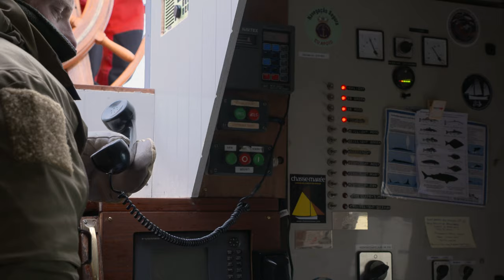Tecla North West Passage 2019, Final video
Not very easy to do with all the footage, which ones do you use and which ones do you throw out? Having said that its been a very steep learning curve so perhaps I'll make more smaller ones with different themes, food, exploring the walking, fishing etc

The Tecla was once build as herring drifter. A fishing vessel that would roam the North Sea for weeks on end to fill her hull with barrels of herring. The Tecla was build in 1915 as a ketch sailing ship, build without engine or other propulsion except her sails.

These Loggers were being build by the dozen in de early 1900’s, there were streets with more then 3 or 4 dockyards next to each other. Here each builder had his own special design. A design to cary as much fish as possible and still be the fastest of the fleet. Big fishing companies commissioned the build of their ideal hull and rigging to get the first barrel of fish in and sell it at auction.

The Tecla was build in Vlaardingen for the fleet of Katwijk, her fishing number was KW143 and her name when build was ‘Graaf van Limburg Stirum’.

The Tecla fished for 5 years and survived the first world war when many fishing vessel came to an end by bombing. But in 1920 she was layed-up and neglected. In the years she fished there had come a new age, the age of the combustion diesel engine. The build of new vessels with engine continued as the old drifters got to expensive to maintain.

Her history as a cargo shiptecla

In 1935 the Tecla was sold to Denmark and named Marie. She was the pride of the harbour Egernsund. Together with her sistership she was painted white and were fondly known as ‘the white swans of Egernsund’. She carried general cargo

She got her engine build in to make her more up to date and until the late 1970’s she was a working vessel. Her last post of registry in Denmark was Aalborg, here she was renamed Tekla.

In 1985 she was brought back to the Netherlands and reconstruction work was started to get her ready for a life as charter vessel in European waters. In 1989 she was launched as Tecla and started her new career. She sailed to Norway, Denmark, Germany, England, France and Ireland.

In 2006 the Bouwman/Sluik family bought her with the dream of traveling far and wide and maintaining this classic beauty.